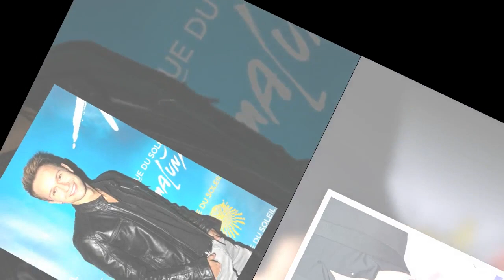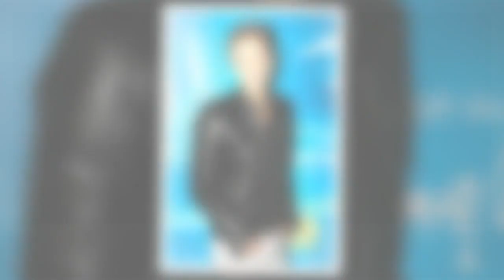Cyril Féraud : ce pied de nez caché à ses détracteurs sur les réseaux sociaux